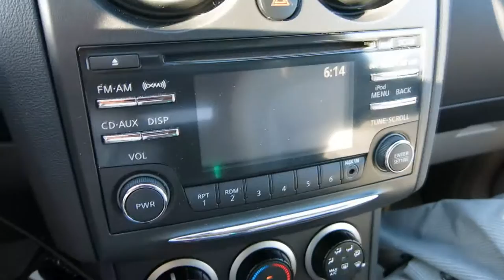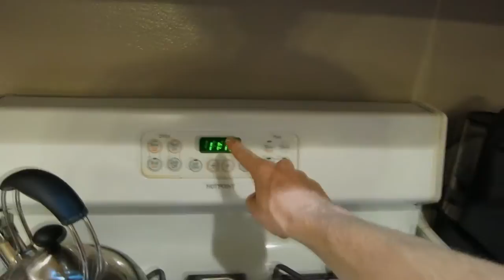FREE UNDER ARMOR DISPLAY'S WHAT!!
My Camera Equipment I Use For My vlogs:

64B HD memory card

My Editing Headphones AKG K712 Pro

Today's vlog guys we get back out into it for a couple hours doing the dew with my guy driving around, then we finish up for the day early and head back to Sports Authority and see what is still there, and just as I imagined about 70% was taken today, there are still some cool things left but the best stuff was taken, I'm curious I'll go back again tomorrow Friday and see if anything if still there. I then get a pizza party going with some Papa Johns Pizza and it was so good.